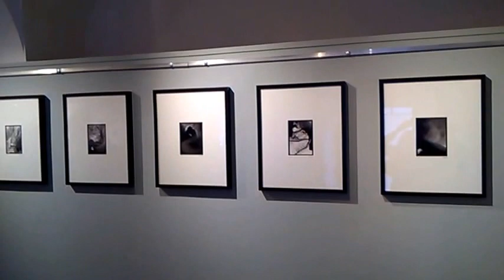DAMY RADĘ,GDY MAZUR ZA DORADZANIE NA STRONĘ PEPICZKÓW PRZEPĘDZIMY I PO LICHWIE!!!